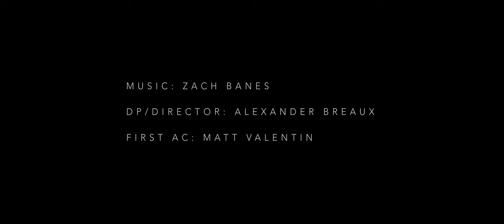Zach Banes- Scrimmage (Official Music Video)